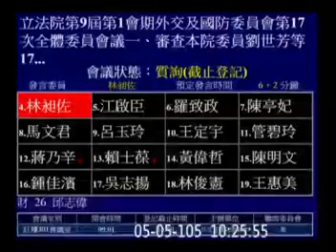20160505｜林昶佐｜政府怠惰不該人民承擔 ，推動眷改條例修法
我們中正萬華有許多眷村改建案，幾個月來我持續追蹤了解《眷改條例》，並尋找盡量協助更多人的方式。然而檢視早期眷村及《眷改條例》，以及大法官457號解釋，可知這是一個保障軍眷「居住權」的政策，而不是給予「財產權」，但因為過去行政與立法的疏忽與殆忽職守，導致它實質被許多人認為是「財產權」而被轉賣，造成許多善意、弱勢的第三方承購。我認為，過去政府的怠惰，不應人民承擔。